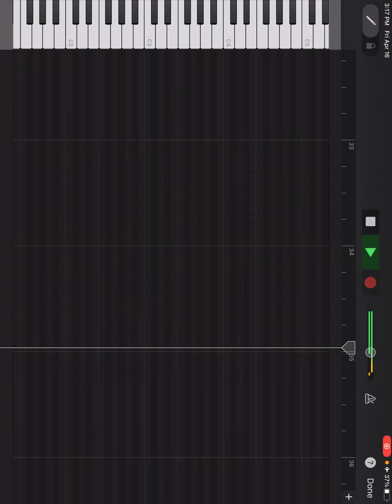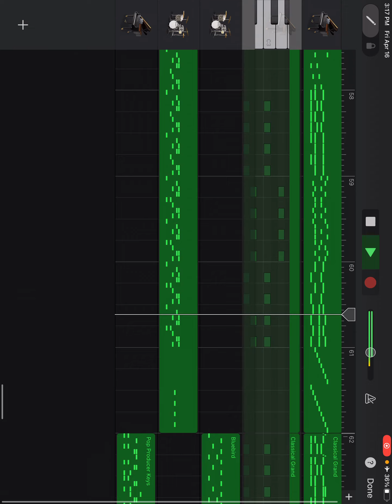Ocarina of Time Horse Race Theme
I just did a thing, and tried to one-up myself every section. Partly inspired by Tom brier, check him out